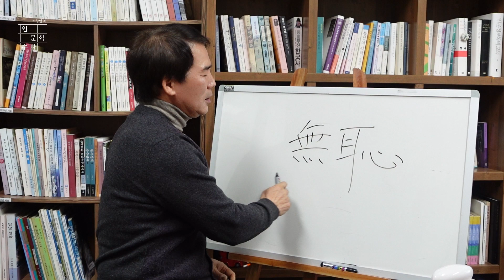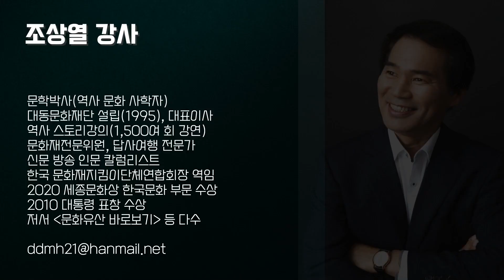[입문학수다#59] 조선시대 왕들의 수명은?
조선시대 왕들의 수명!
단명한 왕과 장수한 왕의 이야기~! 입문학수다에서 만나보세요!